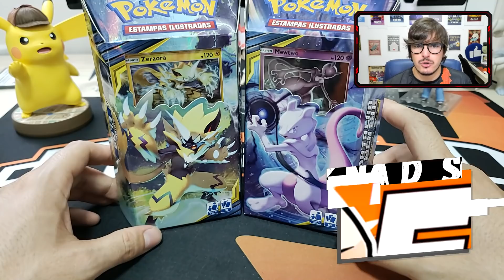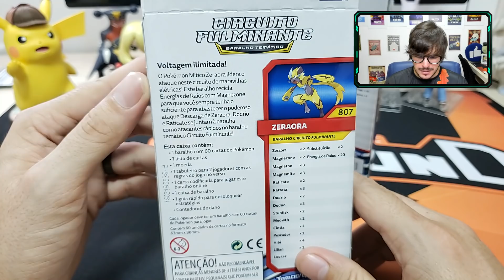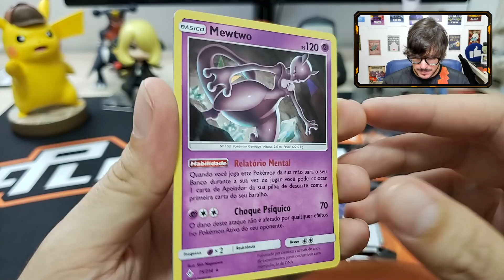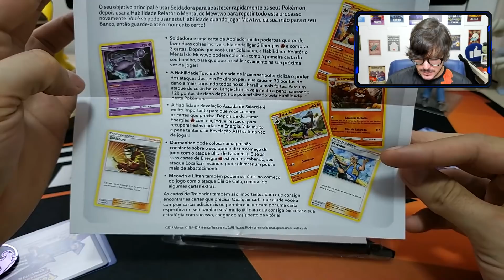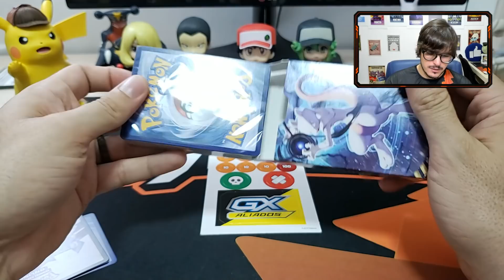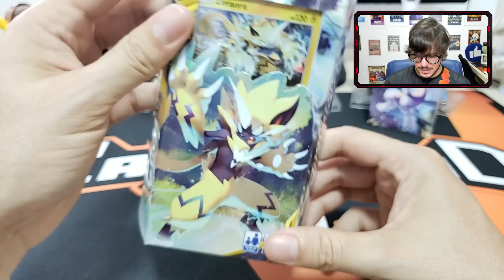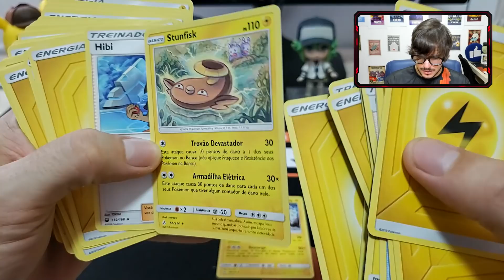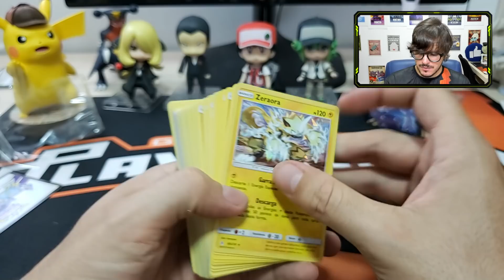UNBOXING Decks Iniciais SM10 Elos Inquebráveis - Pokémon TCG